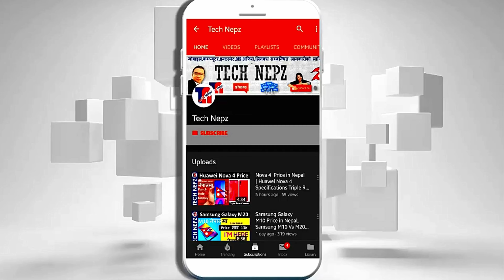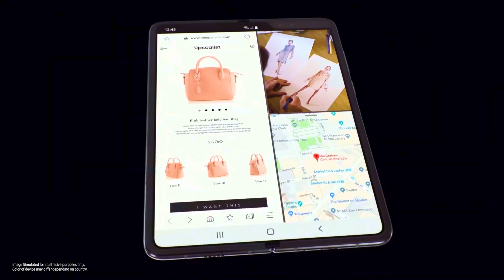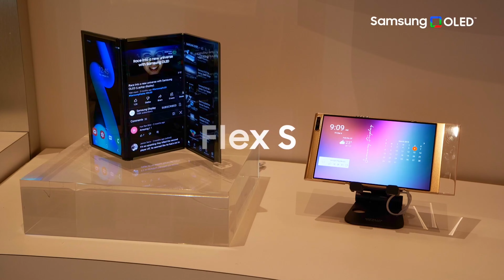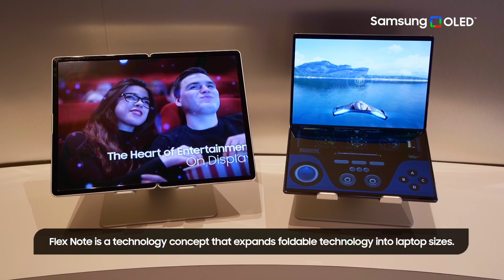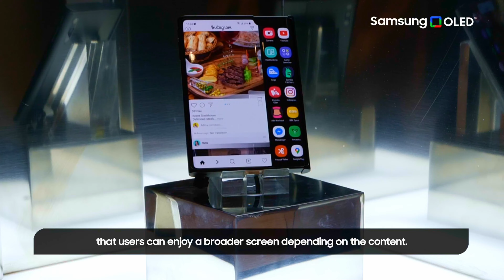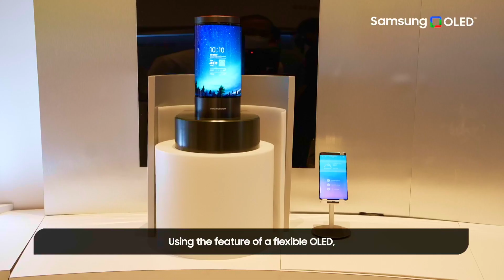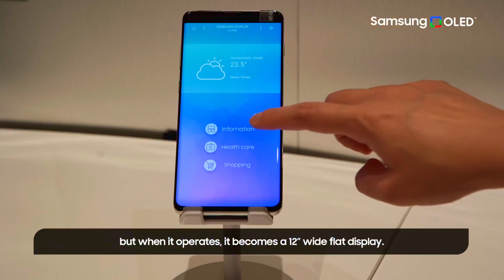Crazy New Samsung Folding Smartphones 2022 Are Here! 🔥🔥❤️ | Samsung AI speaker with flexible screen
Crazy New Samsung Folding Smartphones 2022 Are Here! 🔥🔥❤️ | Samsung AI speaker with flexible screen || Crazy New Samsung Folding Smartphones 2022 Are Here! 🔥🔥❤️ | Samsung AI speaker with flexible screen samsungflexs samsungflexg flexnote alspeaker सथिहरु यो भिडियोको बारेमा कुनैपनि सल्लाह / सुझाव अथवा कुनै प्रश्न छन् भने कमेन्ट गर्नुहोला, यदि तपाईंलाई भिडियो मन परेमा like, Share or Comment गर्नु होला अनि एस्तै जानकारी मुलक भिडियो लागि यो च्यानललाई Subscribe गर्नु होला, धन्यवाद